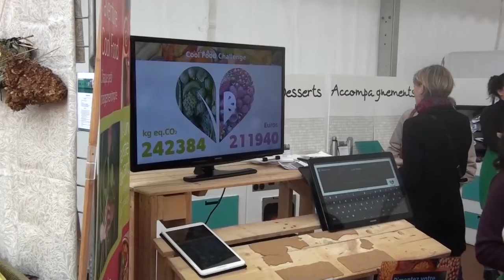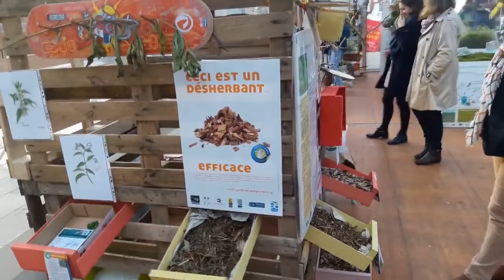Reportage sur la SERD 2019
Dans le cadre de la Semaine Européenne de réduction des Déchets, la communauté de commune de Quimper a organisé avec les acteurs locaux le festival « Zéro Déchet, 100 % bonnes idées ! ».
Durant deux jours, plus d’une vingtaine d’associations Quimpéroises ont proposé des ateliers pratiques et des animations pour permettre de réduire ses déchets !